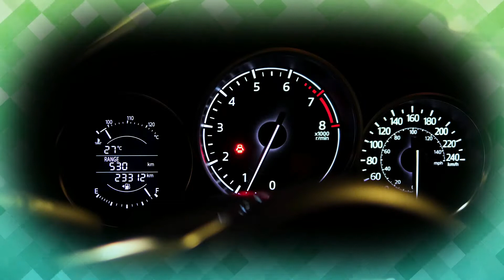MOTOCROSS DE BASLY 2020 logiciel Montage : FILMORA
Ré-ouverture du terrain de Basly - Début du  2ème déconfinement
Présence , d'Arnaud Aubin 👍,  de  Paolo Barbey 👍, et d'excellents pilotes